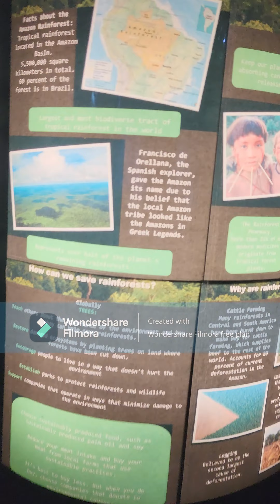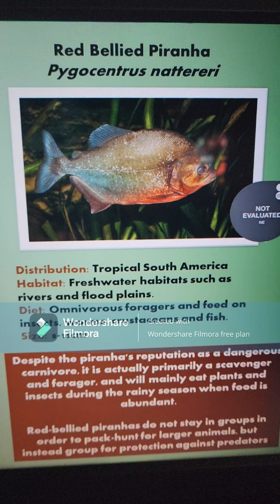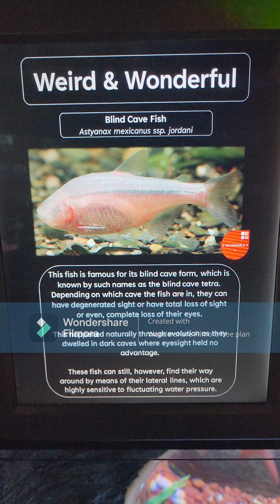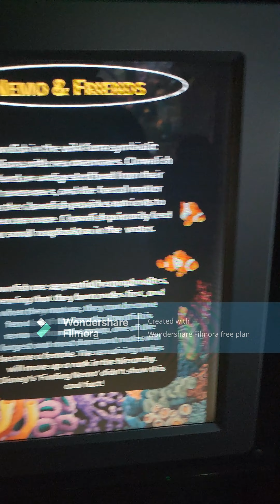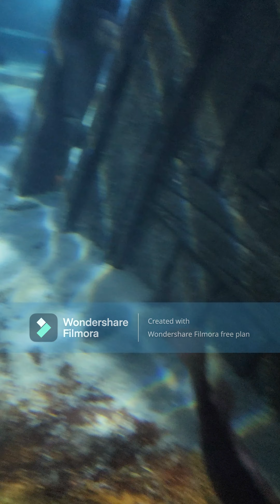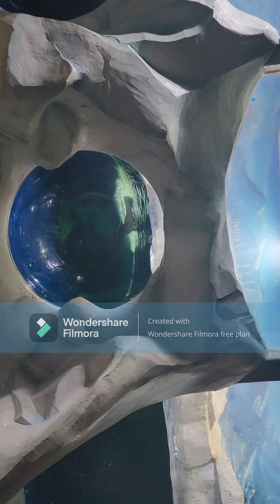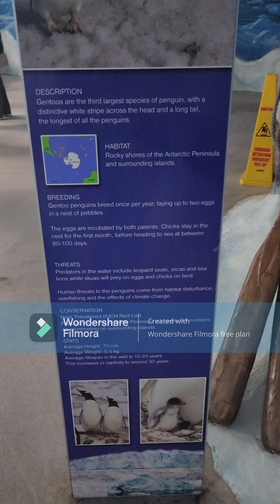Exploring the Dingle Aquarium 2024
Dingle Oceanworld Aquarium is one of Ireland's leading marine attractions. It offers diverse marine and freshwater exhibits, providing an educational and entertaining experience for visitors of all ages.